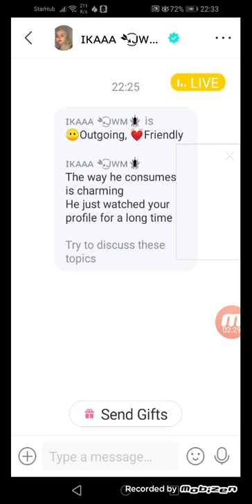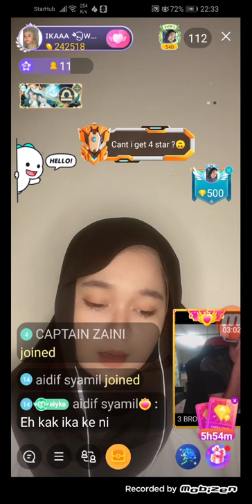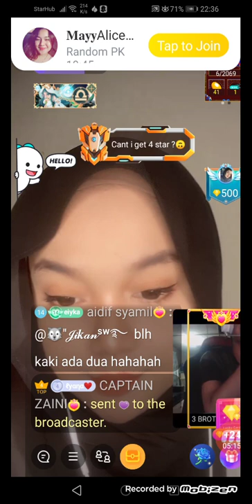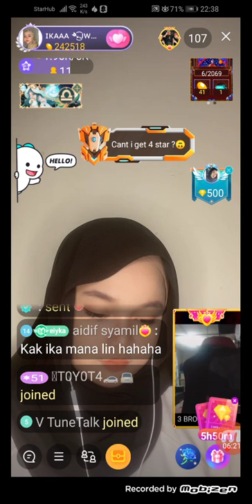2 October 2021